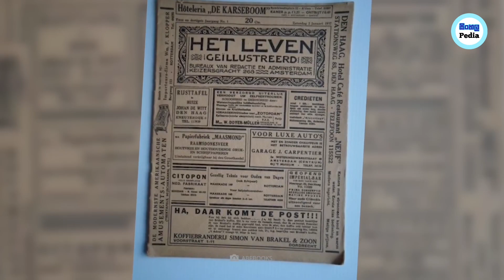බ්‍රසීලයේ වඳුරු මිනිසාගේ කතාව | The Monkey Man